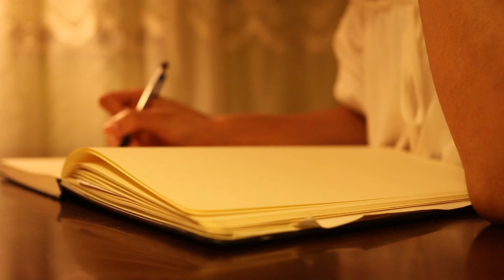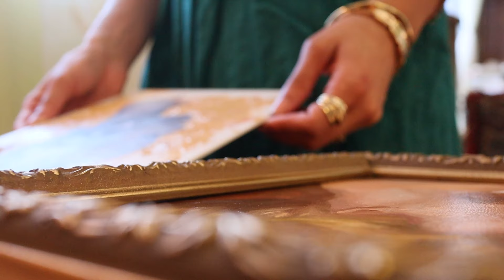✨🕯👒 Turn Your Obstacles Into Art: Advice, Cozy Oil Painting, Frustration and Artist Block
Hi Everyone:)

 I'm truly delighted to reconnect with all of you again! 👒

Amidst all the blooming flowers and lengthening days this Spring, I find myself eager to share some reflections on the theme of dissatisfaction, both with oneself and one's work.

In this video, I'll offer insights into my own creative thought process and how I navigate moments of discontent. I hope you find these reflections valuable and helpful.

Your ongoing support and patience mean the world to me as I continue to nurture this channel, and I'm so excited for what lies ahead.

There, where we can further connect and dive deeper into our shared passions and get to know each other in close knit art  online community. The link will be found below

 Thank you, sincerely, for being part of this incredible journey. I anticipate seeing you all again soon.

Warmest regards,

Rena